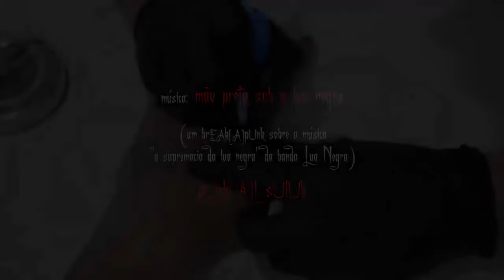A mÃO n[E]gr[A] (2018)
em janeiro deste ano de 2018, tatuei em minha mão esquerda, o logotipo de meu pUnk[A]l_sUlUk, com o tatuador luciano gomes, em seu ARTElier na cidade de goiás. filmei todo o processo - eu e meu amigo luiz fers. depois hackermixei um brEAk[A]pUnk sobre a música "a supremacia da lua negra" da banda LUA NEGRA, também do luciano gomes. da filmagem e da trilha hackermixada compus esse vídeo.

edição: lÉO [A]m[A]nt[E]:|:d[A]:|:h[E]r[E]sI[A]